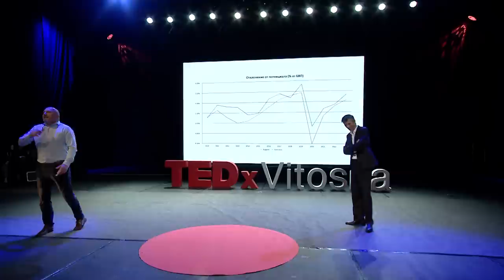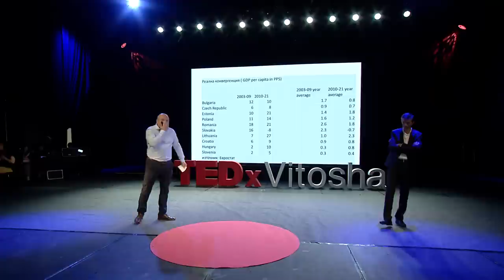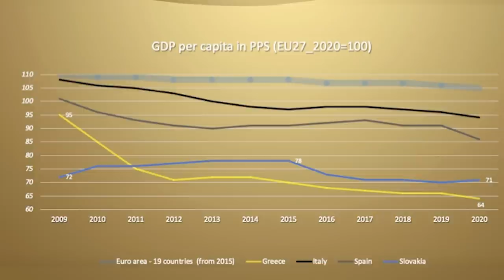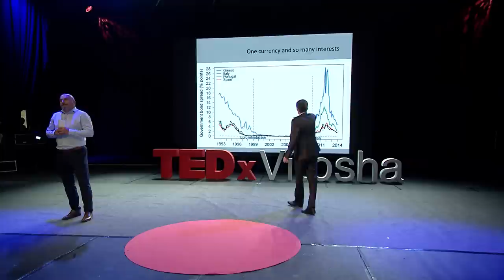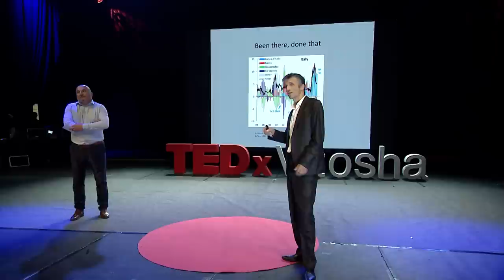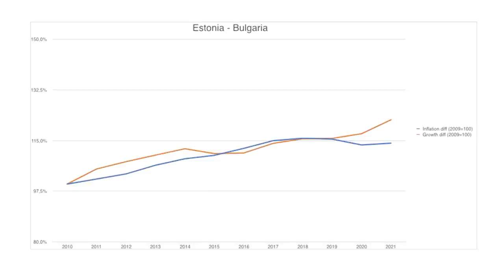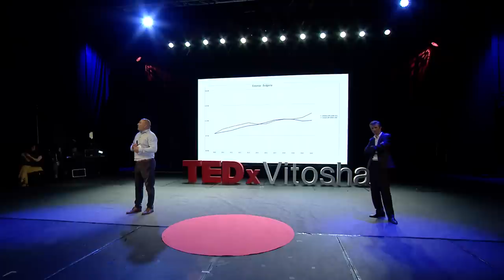Lyubomir Datzov & Grigor Sariiski | Lubomir Datzov Grigor Sariiski | TEDxVitosha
Two highly regarded experts in a battle of pros and cons about Bulgaria joining the Eurozone by 2024. Each of them stated their thesis - what Bulgaria gains in joining the Eurozone now and what risks lie ahead.  Lyubomir Datzov is a well-known expert in macroeconomics, budget and banking. In the most decisive years of Bulgaria’s accession to the EU he was Deputy Minister of Finance responsible for coordination of budget policy and planning, macroeconomic and economic policies, EU matters and funds. Today he is a member of the Bulgarian Fiscal Council - responsible for the evaluation of fiscal rules, macroeconomic forecasts and the budget.

Grigor Sariiski is an Assistant Professor at the Institute for Economic Research with the Bulgarian Academy of Sciences. His thesis was on the topic of “Risk management of bank credits for companies in Bulgaria”. He is also the author of economic research and publications in areas like banking, public finance and economic convergence. Sariiski also has practical experience in finance and publishing. At present he is conducting a detailed research to clearly outline the potential positive and negative aspects of Bulgaria’s eurozone accession. This talk was given at a TEDx event using the TED conference format but independently organized by a local community.